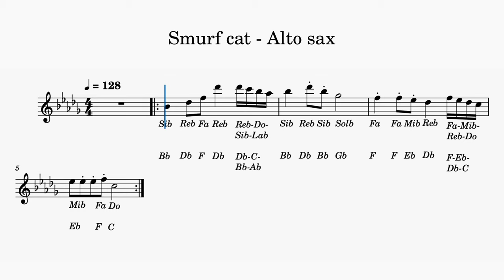Smurf Cat Saxophone Tutorial - How to Play "We Live, We Love, We Lie" on sax - Meme songs on saxo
Notes of the song "We Live, We Love, We Lie" for alto saxophone.

▾▾▾ Follow me ▾▾▾